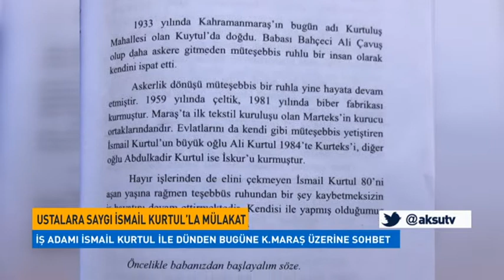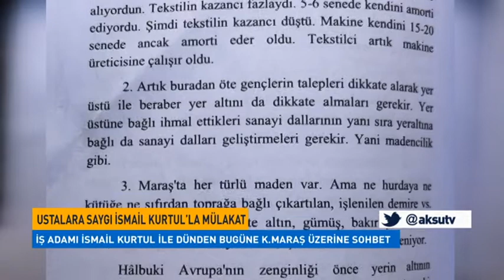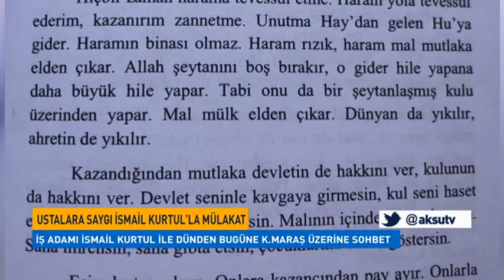Ustalara Saygı İsmail Kurtul’la Mülakat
Yazar Yaşar Alparslan’ın Sohbet Havasında Kaleme Aldığı Son Yazısında Kahramanmaraş İş Dünyasının Başarılı İsmi İsmail Kurtul’un Hayat Serüveninden Başlıkları Konu Aldı